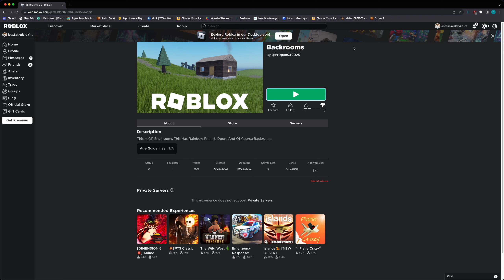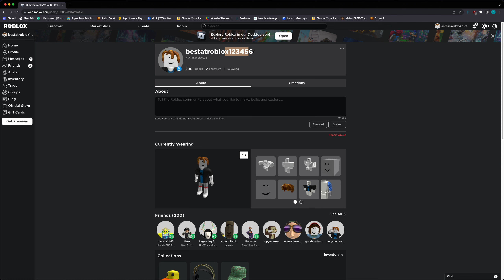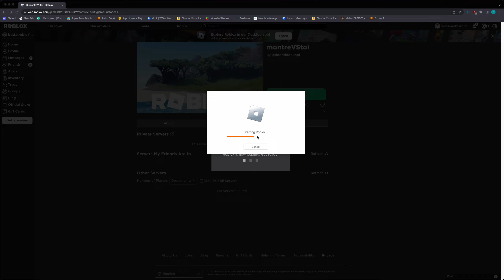suuupoer schakr7y veido i dodsnt rkecokemned it yooue might dfudutye